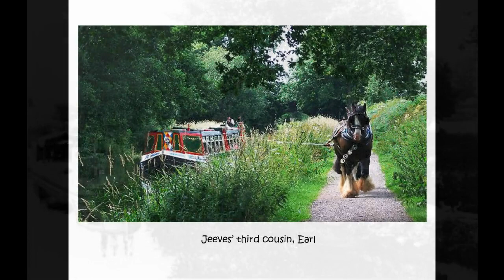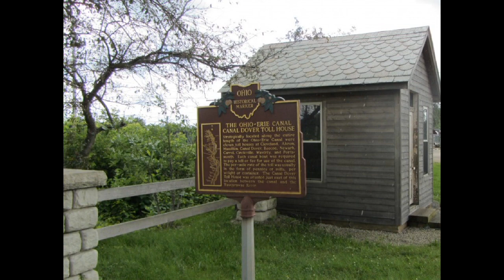Canal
During the Covid-19 pandemic, museums in Tuscarawas County, Ohio came together to share history with the community through the Tuscarawas County Museum's History  Making Collaboration.
This video was made under a Stay-at-Home order from the Ohio Governor. he pictures you will see in this video were pictures already taken, so may include our mascot Jeeves!